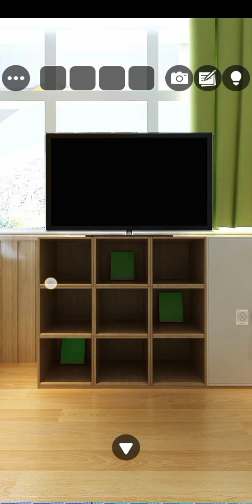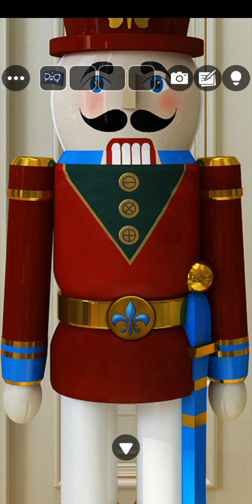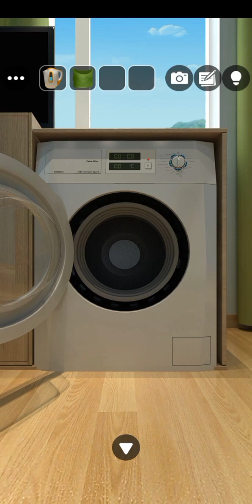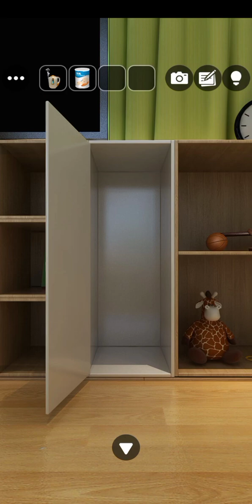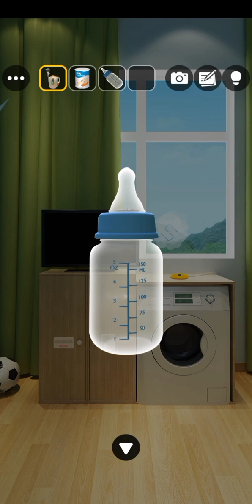Escape Room Club : Baby 🍼